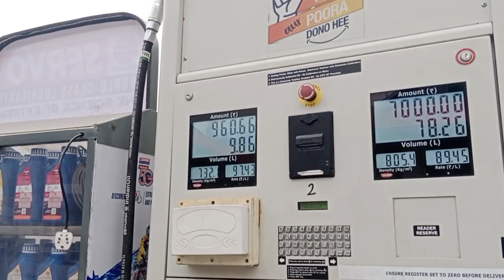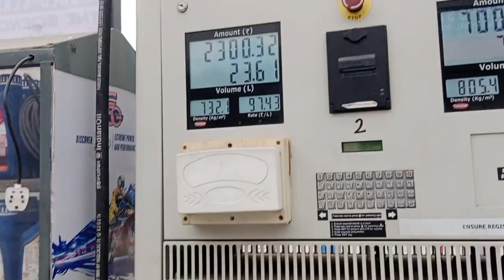Delhi To Manali By Maruti Baleno Day 2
Manali snow falls

Manali weather